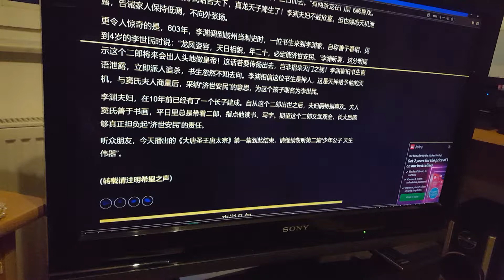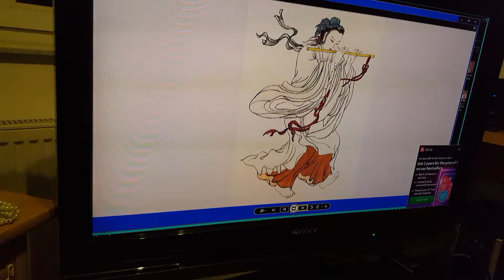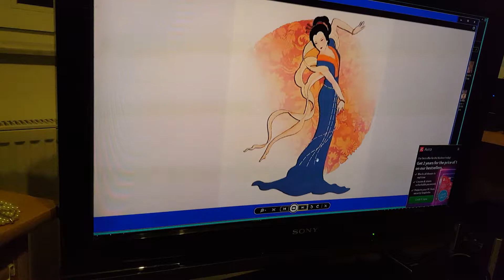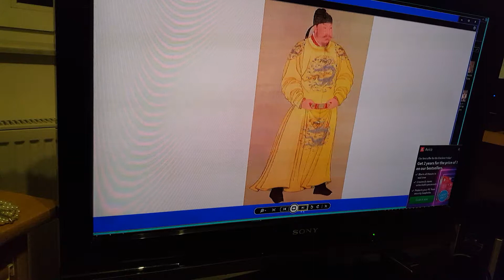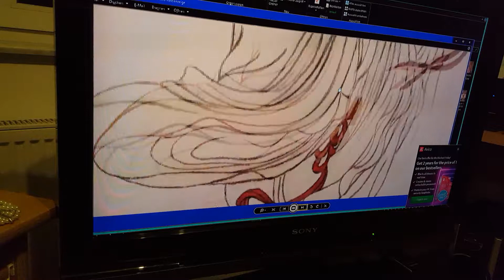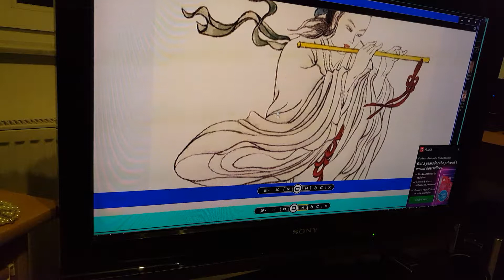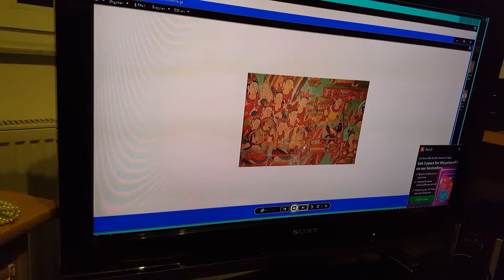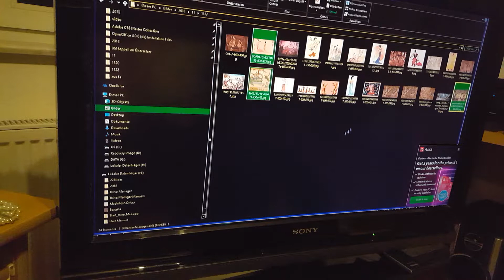旁觀者清 李世民四歲以前神奇記載和神人點化起名字？ 查唐朝原貌的服裝 十幾件款式 大陸影視劇詆毀唐代自辱。大面積露胸之影視凸顯設計者品味媚俗。正顯露審核部門魔變 20181123 164046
When you're ready to pay for the money for Beloved Talk Show content, ask for a tip in a foreign country, express your appreciation and encouragement, called in Germany tip of compliment. Transfer please to:
Welcome to appreciate the money: give us
Remittance to the bank's full name in German.
Fill in and account as follows:
Verein für die
 Renaissance der
 traditionellen Kultur, Kunst & Tugend e. V.
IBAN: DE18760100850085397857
BIC: PBNKDEFF
Germany
歡迎鼓勵或者打讚賞兒的錢：
請匯款至
“復興傳統文化、藝術&道德協會”：
匯款至本協會銀行德文全稱。
填寫及賬號如下:

Verein für
Renaissance der
traditionellen Kultur, Kunst
& Tugend e. V.
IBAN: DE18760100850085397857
BIC: PBNKDEFF
germany

Wenn Sie bereit sind, für das Geld für Beloben von Inhalt von Talk Show zu zahlen, bitten Sie um ein Trinkgeld in einem fremden Land, drücken Sie Ihre Wertschätzung und Ermutigung aus, in Deutschland Trinkgeld von Kompliment genannt. Überweisung bitte an:

Willkommen, um das Geld zu schätzen: Bitte senden Sie Geld an
"Wiederbelebung der traditionellen Kultur-, Kunst- und Ethikvereinigung":
Überweisung an den vollständigen Namen der Bank in deutscher Sprache. Füllen Sie das Konto wie folgt aus:
"Verein für die Renaissance der traditionellen Kultur, Kunst & Tugend e. V."
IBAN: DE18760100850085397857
BIC: PBNKDEFF